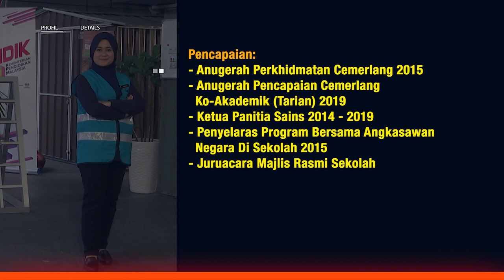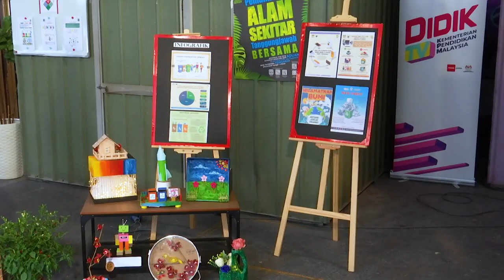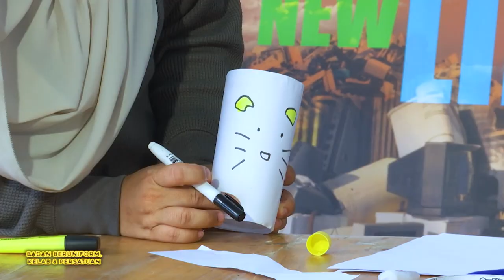DidikTV Badan Beruniform & Persatuan 2022 Ep 28 Kass Sudut Alam Sekitar